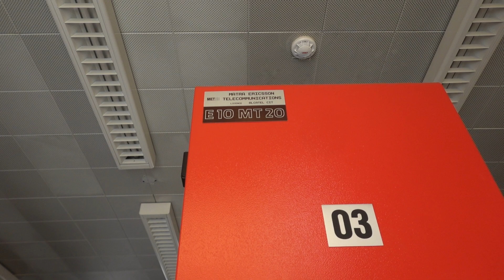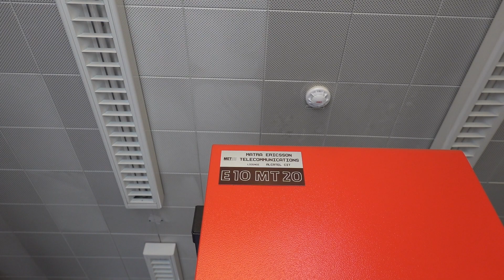Le Téléphone Urbex - Autocommutateur MT20 - Corbeil-Essonnes 1 CTZP (RP85)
Visite commentée de l'autocommutateur français téléphonique public Électronique Temporel de 2ème génération de type MT20 - Corbeil-Essonnes 1 CTZP (RP85), à Corbeil-Essonnes (91), filmé par MM. le 9 mars 2024.

Dernier autocommutateur MT20 d'Île-de-France qui restait à immortaliser. Tous les autres MT20 d'Île-de-France encore sur pied entre 2021 et 2024 ont été immortalisés par nos soins, les autres étant déjà disparus, et certains immortalisés par nos soins ayant déjà disparu...

Mis en service le 12 février 1990.
Mis hors service le 11 juillet 2022.

Constructeur Matra Ericsson Telecommunications
Ayant été équipée de Calculateurs Centralisés MU322 _(avec variante à 3 cartes, au lieu de 2 cartes)_ .